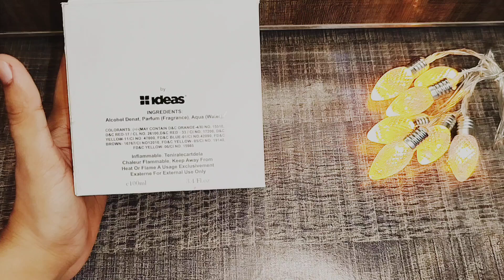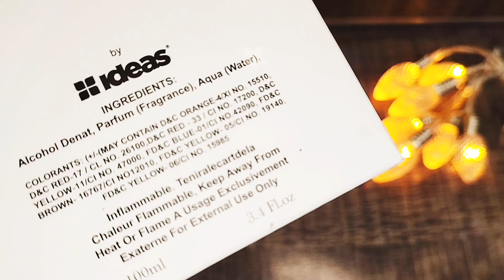Stardom Perfume Review || Gul Ahmed Perfume Review || Ideas Fragrance Review || TSK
Your Questions:-
Gul Ahmed Perfume Review
Fragrance review
Stardom Perfume Review
Stardom fragrance review
Ideas perfume review
Ideas fragrance review
Pakistani perfumes review
Ladies perfume
Women perfume
Brands perfume review
Ladies perfume review
Women perfume review
Stardom Perfume for women
Stardom Perfume Review in 2024
Best male and female perfume from ideas Gul Ahmed in 2024
New ideas perfume review

Stardom Perfume price in Pakistan
Ideas epic perfume review
Gul Ahmed perfume unboxing
Unboxing of ideas perfume
Unboxing of stardom Perfume
Ideas perfume review by TSK
Stardom fragrance Review
Mild fragrance Review
Floral fragrance review
Best perfume review
Pakistani perfume and mist collection
J. Perfume for her
Bonanza satrangi perfume
J. Perfume review
Top 5 perfume for her
Best perfume under 2000 in Pakistan
Best perfume under 3000 in Pakistan
Best perfume under 4000 in Pakistan
Affordable perfume for summer
Affordable perfume for winters
Affordable perfume for men
Affordable perfume for women
Affordable perfume for her
Kids perfume collection